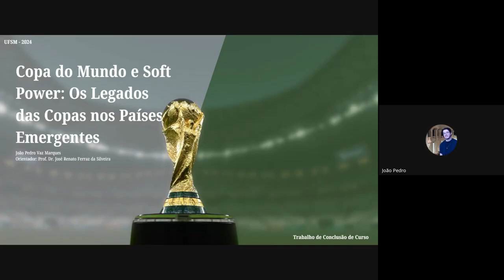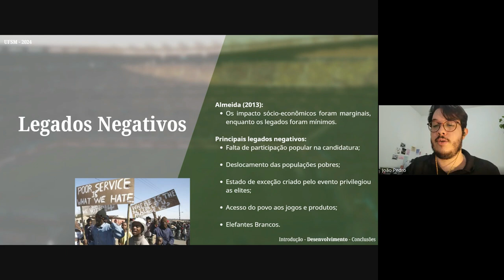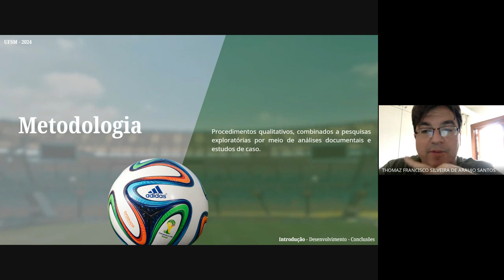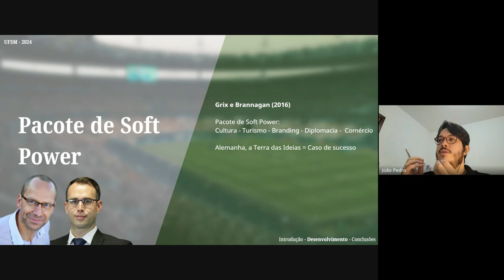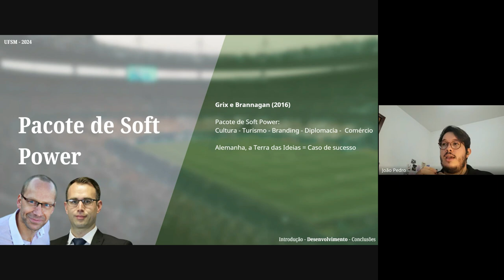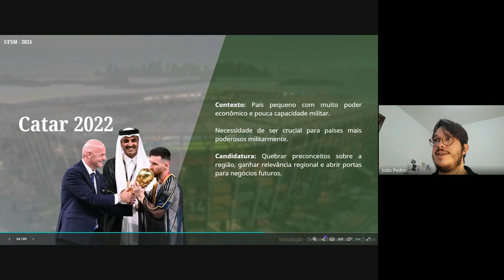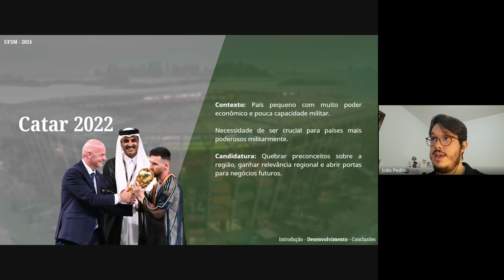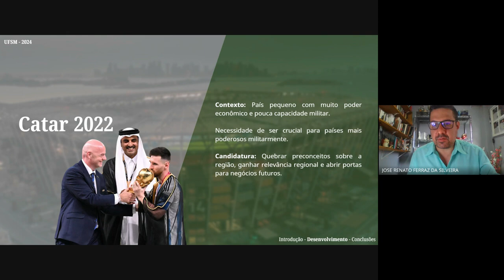Banca de TCC - Copa do Mundo e soft power os legados das Copas em países emergentes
Banca de TCC de João Pedro Vaz Marques - Copa do Mundo e Soft Power: os legados das Copas em países emergentes.

Prof. Dr. José Renato Ferraz da Silveira (Presidente/orientador), Prof. Dr. Bruno Hendler (Avaliador 1), Prof. Dr. Thomaz Francisco Silveira de Araújo Santos (Avaliador 2)